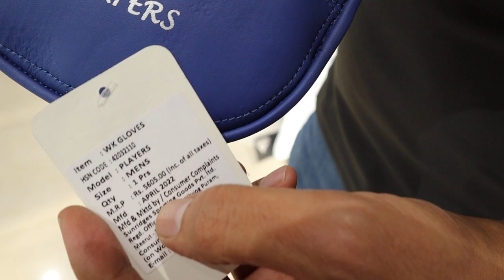Dhoni Bhai ke Gloves | Wicket Keeping Gloves and Pads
Dhoni Bhai ke Gloves

Wicket Keeping Gloves and Pads

1) M S Dhoni ke Wicket Keeping Gloves

2) Variety of Wicket Keeping Gloves

3) Wicket Keeping Pads

4) Pricing of Gloves and Pads

You can visit us @ Sports World Shop no 33, Sector 16, Panchkula.